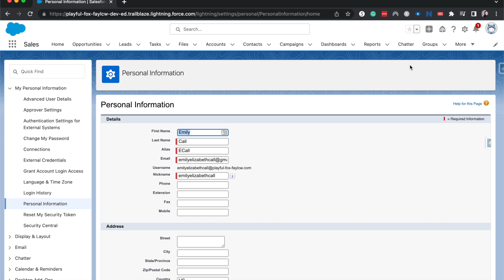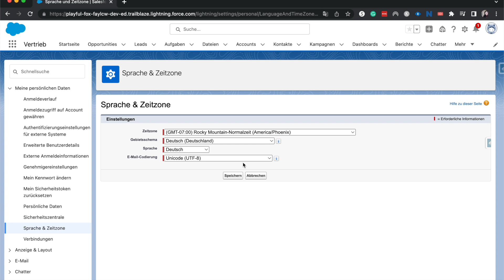Change Personal Language in Salesforce | Language Settings in Salesforce | Salesforce User Training